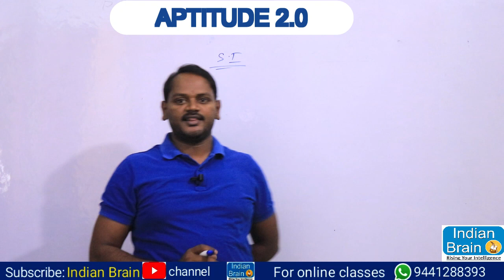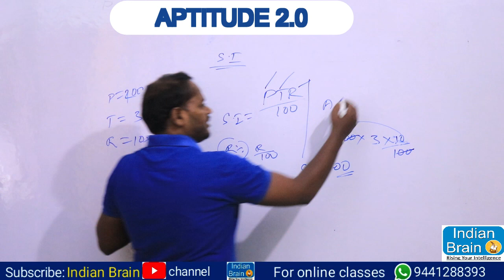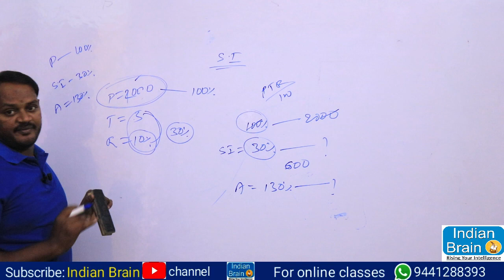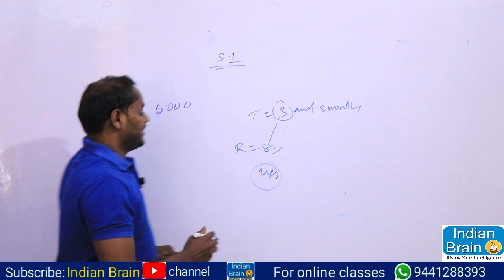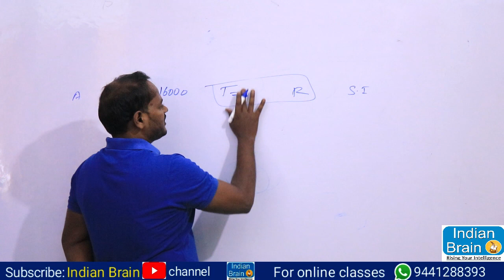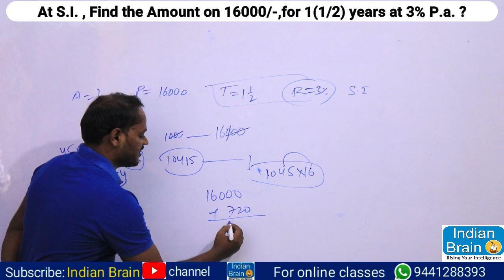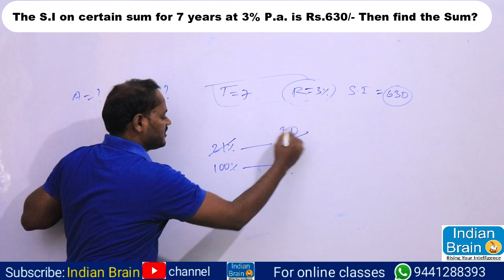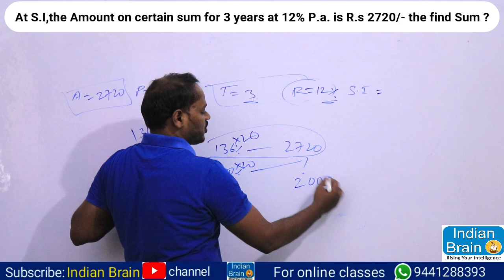Simple Interest Basics//Narsing sir//Indian Brain// All Competitive Exams